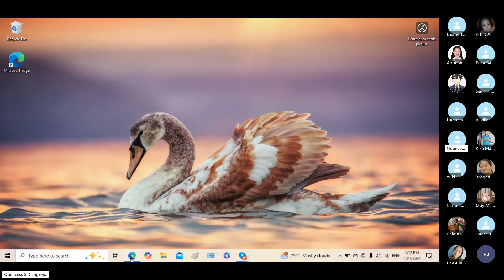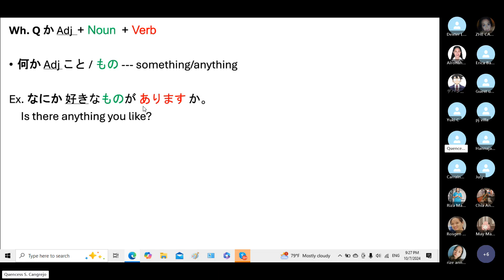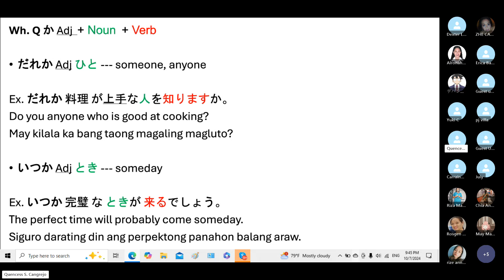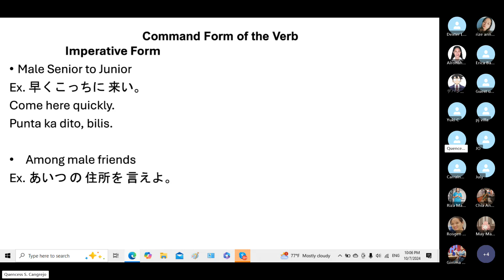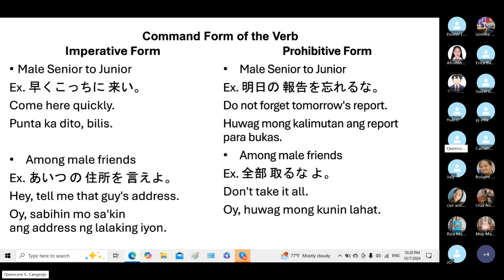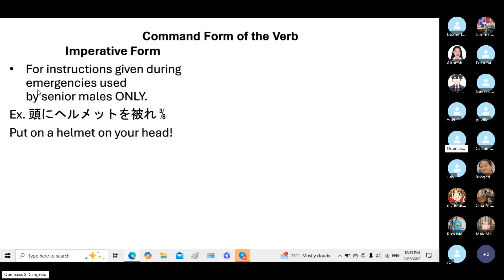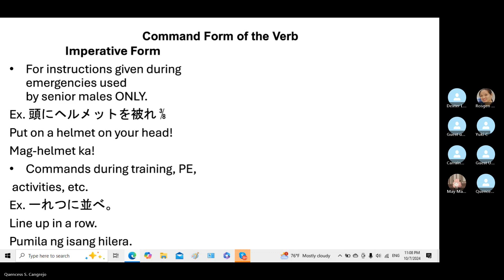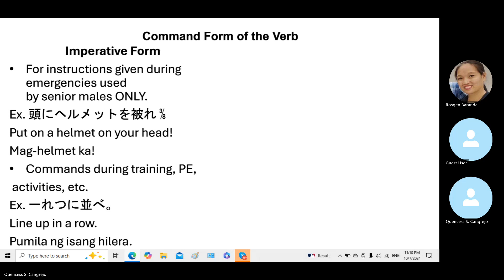LEARNING JAPANESE LANGUAGE - N4 (DAY 9)